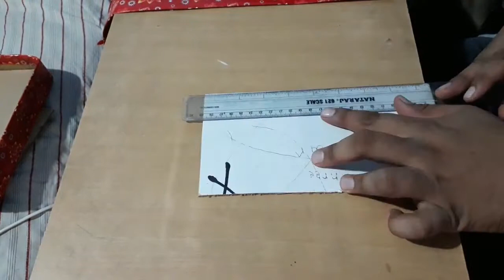Diy Cardboard Corner Shelf/Rack/Wall Mount Rack/homemade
make diy cardboard corner shelf/ rack/homemade